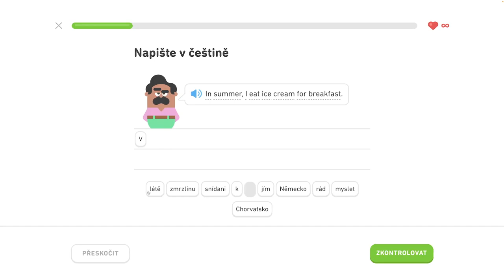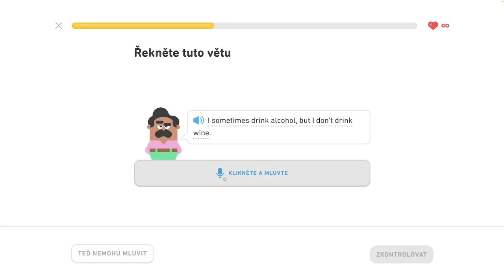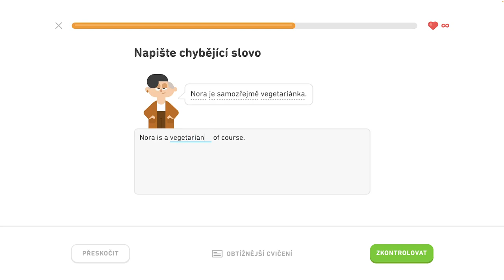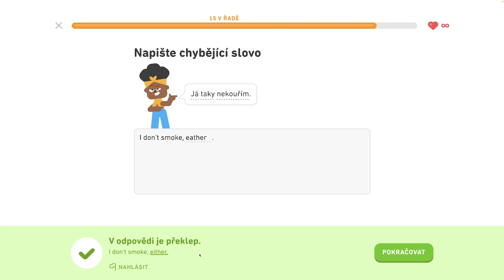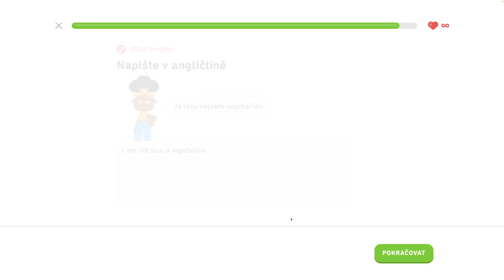🇺🇸 S2, J2 - Konverzujte počas rande 3/6 - Rozprávajte sa o škole, konverzujte počas rande